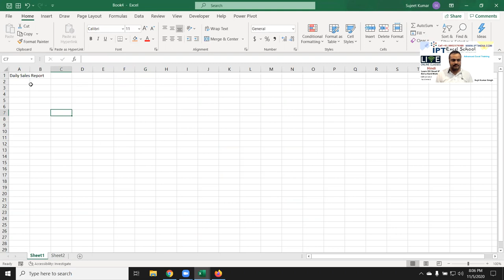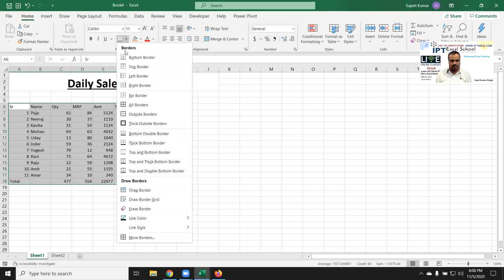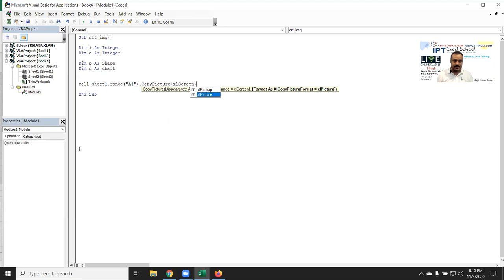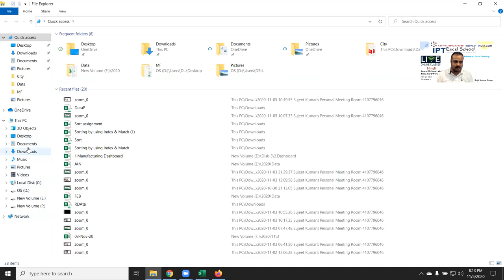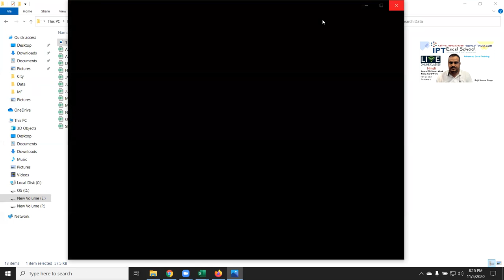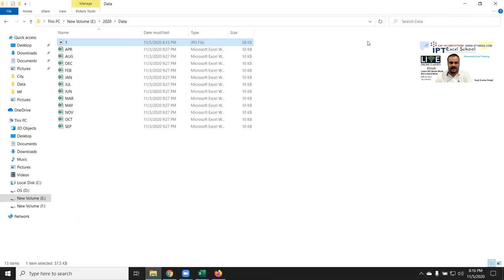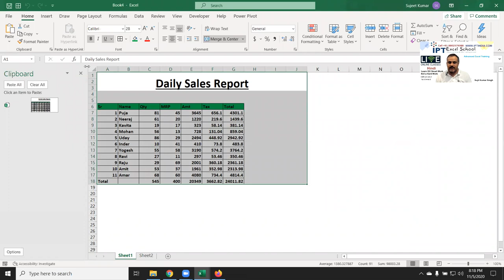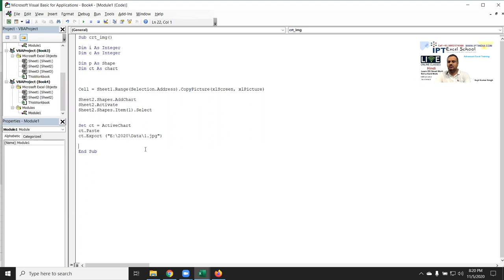sir please give me the vba code export excel range to png jpg format high resolution 300dpi